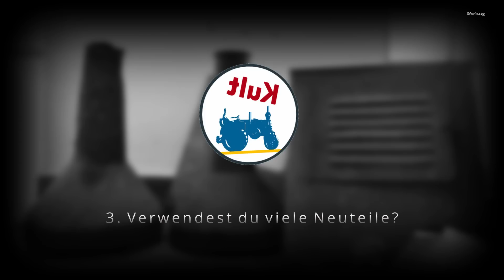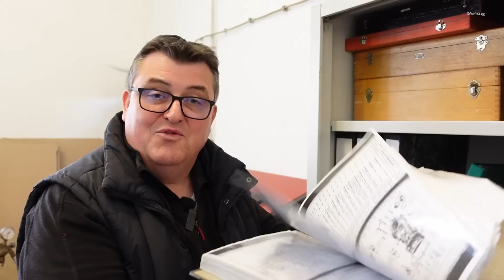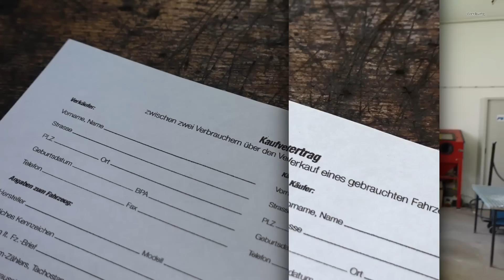Eure Fragen - meine Antworten. Q and A über Lanz Bulldog Restauration/Restoration - Eiler und mehr!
Die häufigsten Fragen zur Restauration und mehr, die mir von euch gestellt wurden, beantworte ich. Kult Traktor privat!

Werkzeug:*
Kabel und Klemmen:*
Messing Drahtbürste:*
Fächerschleifer Set:*
Schlagschraubendreher Set:*
Gelenk Hakenschlüssel (verstellbar):*
Stirnlochschlüssel verstellbar:*
Rangierwagenheber klein:*
Rangierwagenheber groß:*
Hydraulik Wagenheber:*

Verbrauchsmaterial:*
Kühlerfrostschutz verschiedene Gebinde:*
Nichtaushärtende Dichtmasse:*
Schraubensicherung hochfest:*
Schleif- /Läpppaste:*